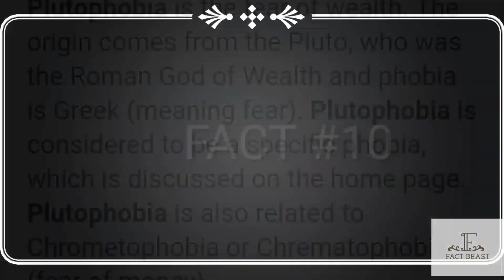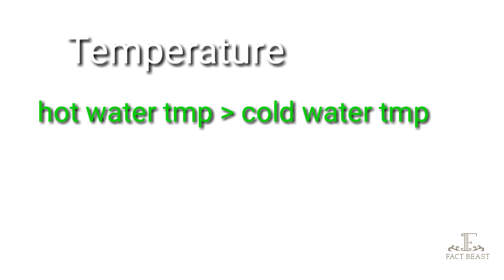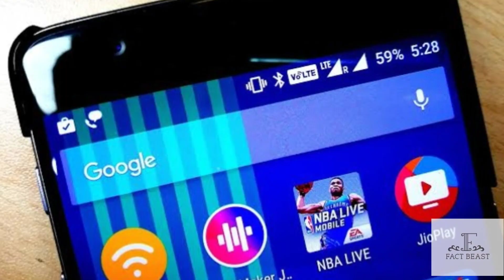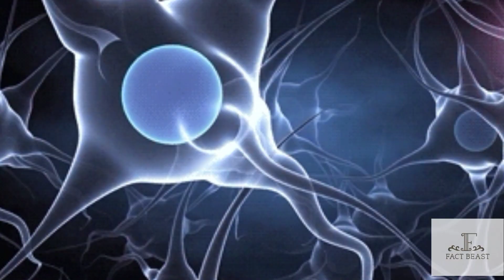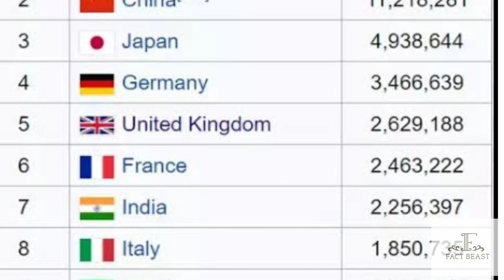कितना है antimatter का कीमत?full form of volte?pink milk fact/TFT-PART 11/amazing and enigmatic fact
In this video you will get information about some intresting facts.

what is the full form of MRF and volte.

know about the fact of pink milk |

cost of antimatter|
 top enigmatic fact|| facttechz / FACT BEAST||

some strange jobs like bed warmer||

top science facts .
top education.

fact about a 10th student motivational..

 fact about paris||

paper of us currency are very strange ||

sound depend on temperature of liquid||